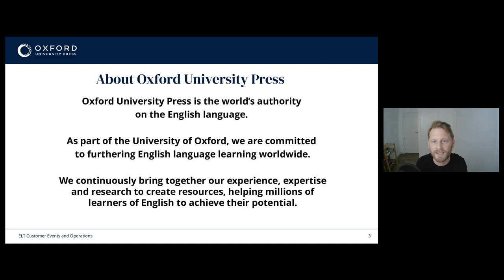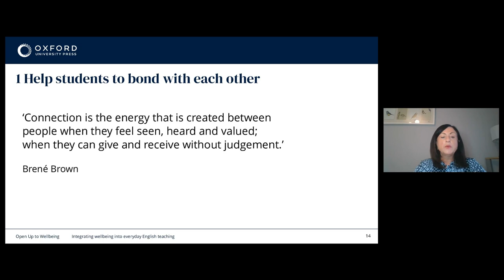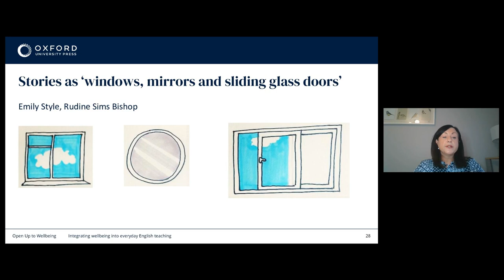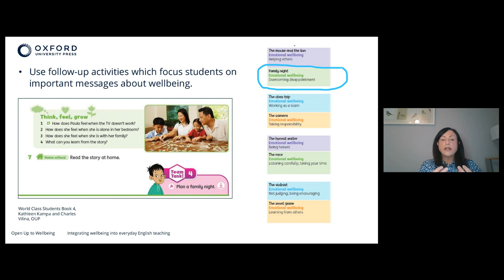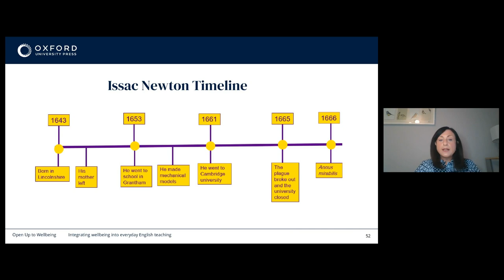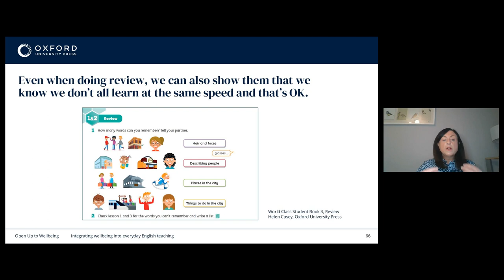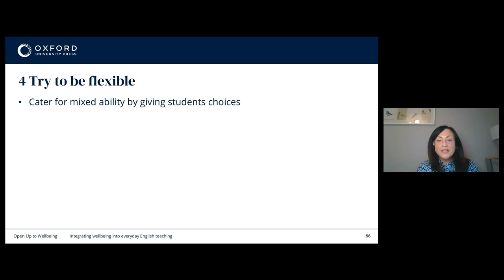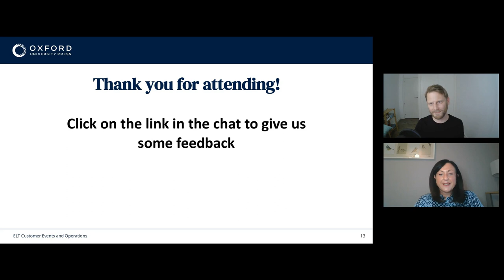Open Up to Wellbeing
In this webinar, author Cheryl Palin provides us with some ideas and practical tips for integrating ways to wellbeing into everyday English teaching. She will also be sharing examples and insider knowledge from Open Up and World Class, two brand new courses she has co-authored for Oxford University Press.